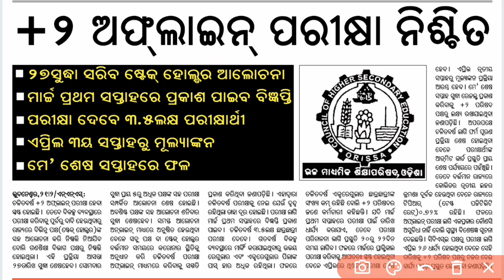+2 Board Exam Big Update 2022 || +2 board exam will be confirmed offline || CHSE Odisha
⭕+୨ ଅଫ୍‌ଲାଇନ୍ ପରୀକ୍ଷା ନିଶ୍ଚିତ⭕
➡️୨୭ସୁଦ୍ଧା ସରିବ ଷ୍ଟକ୍ ହୋଲ୍ଡର ଆଲୋଚନା
➡️ମାର୍ଚ୍ଚ ପ୍ରଥମ ସପ୍ତାହରେ ପ୍ରକାଶ ପାଇବ ବିଜ୍ଞପ୍ତି
➡️ପରୀକ୍ଷା ଦେବେ ୩.୫ଲକ୍ଷ ପରୀକ୍ଷାର୍ଥୀ
➡️ଏପ୍ରିଲ ୩ୟ ସପ୍ତାହରୁ ମୂଲ୍ୟାଙ୍କନ
➡️ମେ ’ ଶେଷ ସପ୍ତାହରେ ଫଳ

ଚଳିତବର୍ଷ + ୨ ଅଫ୍‌ଲାଇନ୍ ପରୀକ୍ଷା ହେବା ସ୍ପଷ୍ଟ ହୋଇଛି । ତେବେ ବିକଳ୍ପ ବ୍ୟବସ୍ଥାରେ ପରୀକ୍ଷା କରିବାକୁ ପୂର୍ବରୁ ଦାବି ହେଉଥିବାରୁ ରାଜ୍ୟରେ ବିଭିନ୍ନ ପକ୍ଷ (ଷ୍ଟକ୍ ହୋଲ୍ଡର) ଙ୍କ ସହ ଆଲୋଚନା କରି ନିଷ୍ପତ୍ତି ନିଆଯିବ ବୋଲି ଗଣଶିକ୍ଷା ବିଭାଗ ପକ୍ଷରୁ ନିଷ୍ପଭି ହୋଇଥିଲା । ଏହି ପ୍ରକ୍ରିୟା ଆସନ୍ତା ୨୭ତାରିଖ ସୁଦ୍ଧା ଶେଷହେବ । ସୋମବାର ସୁଦ୍ଧା ପ୍ରାୟ ୫ରୁ ଅଧିକ ପକ୍ଷଙ୍କ ସହ ପରୀକ୍ଷା ସମ୍ପର୍କିତ ଆଲୋଚନା ଶେଷ ହୋଇଛି । ଅବଶିଷ୍ଟ ପକ୍ଷଙ୍କ ସହ ଆଲୋଚନା ଶନିବାର ସୁଦ୍ଧା ଶେଷହେବ । ସମସ୍ତ ଆଲୋଚନା ଅନ୍‌ଲାଇନ୍‌ ମାଧ୍ୟରେ ଅନୁଷ୍ଠିତ ହେଉଥିବା ବେଳେ ସବୁ ପକ୍ଷ ବା ଷ୍ଟ୍ରୋକ୍ ହୋଲ୍ଡର ବର୍ତ୍ତମାନ ସମୟରେ କରୋନାର ସ୍ଥିତିକୁ ଅନୁଧ୍ୟାନ କରି ଚଳିତବର୍ଷ ପରୀକ୍ଷା ଅଫ୍‌ଲାଇନ୍‌ ମାଧ୍ୟମରେ କରିବାକୁ ସମ୍ମତି ପ୍ରକାଶ କରିଥିବା ଜଣାପଡ଼ିଛି । ଏହାଦ୍ଵାରା ଚଳିତବର୍ଷ ପରୀକ୍ଷାକୁ ନେଇ ଯେଉଁ ଦ୍ୱନ୍ଦ୍ବ ରହିଥିଲା ତାହା ଦୂର ହୋଇଛି । ପରୀକ୍ଷା ଲାଗି ମାର୍ଚ୍ଚ ପ୍ରଥମ ସପ୍ତାହରେ ବିଜ୍ଞପ୍ତି ପ୍ରକାଶ ପାଇବ । ଚଳିତବର୍ଷ ୩.୫ଲକ୍ଷ ଛାତ୍ରଛାତ୍ରୀ ପରୀକ୍ଷା ଦେବେ । ଗତବର୍ଷ ବିକଳ୍ପ ବ୍ୟବସ୍ଥାରେ ମାଏଁ କରାଯାଇଥିବାରୁ ଉଭୟ ରେଗୁଲାର ଏବଂ ଏକ୍ସରେଗୁଲାର ପିଲାଙ୍କ ପାସ୍‌ ହାର ଅଧିକ ରହିଥିଲା । ଫଳରେ ଓଡ଼ିଶା ଚଳିତବର୍ଷ ଏକ୍ସରେଗୁଲାର ଛାତ୍ରଛାତ୍ରୀଙ୍କ ସଂଖ୍ୟା କମ୍ ରହିଛି ବୋଲି + ୨ ପରିଷଦର ଜଣେ କର୍ମଚାରୀ କହିଛନ୍ତି । ଯଦି ମାର୍ଚ୍ଚ ପ୍ରଥମ ସପ୍ତାହରେ ପରୀକ୍ଷା ପାଇଁ ତାରିଖ ଧାର୍ଯ୍ୟ କରାଯାଏ , ତେବେ ପରୀକ୍ଷା ପରିଚାଳନା ଲାଗି ପ୍ରସ୍ତୁତି ୨୦ରୁ ୨୨ଦିନ ସମୟ ଲାଗିବ । ଫଳରେ ମାର୍ଚ୍ଚରେ ପ୍ରାକ୍ଟିକାଲ ପରୀକ୍ଷା କରିବାକୁ ଆପାତତଃ ସ୍ପଷ୍ଟ ହୋଇଥିବା ବେଳେ ଏପ୍ରିଲରେ ଥିଓରୀ ପରୀକ୍ଷା ଶେଷ ହେବ । ଏପ୍ରିଲ ତୃତୀୟ ସପ୍ତାହରୁ ମୂଲ୍ୟାଙ୍କନ ପ୍ରକ୍ରିୟା ଆରମ୍ଭ ହେବ । ମେ ’ ଶେଷ ସପ୍ତାହ ସୁଦ୍ଧା ରେଜଲ୍ଟ ପ୍ରକାଶ କରିବାକୁ + ୨ ପରିଷଦ ପକ୍ଷରୁ ଲକ୍ଷ୍ୟ ରଖାଯାଇଥିବା ଜଣାପଡ଼ିଛି । ଅପରପକ୍ଷେ ଚଳିତବର୍ଷ ଲାଗି ଫର୍ମ ପୂରଣ ବେଳେ ପ୍ରକ୍ରିୟା ଶେଷ ହୋଇଥିବା ପରୀକ୍ଷାର୍ଥୀଙ୍କ ଆଡ୍‌ମିଟ କାର୍ଡ ପ୍ରସ୍ତୁତି ପ୍ରାୟ ଶେଷ ପର୍ଯ୍ୟାୟରେ ପହଁଞ୍ଚିଛି । ତେବେ ବର୍ତ୍ତମାନ ରାଜ୍ୟରେ କୋଭିଡର ତୃତୀୟ ଲହର କ୍ରମଶଃ ଦୁର୍ବଳ ହେଉଥିବା ବେଳେ ରାଜ୍ୟରେ ଟିପିଆର୍ ( ଟେଷ୍ଟ ପଜିଟିଭିଟି ରେଟ୍ ) ୦.୭୨ % ରହିଛି । ଫଳରେ ଅଫ୍‌ଲାଇନ୍ ପରୀକ୍ଷା ଲାଗି ଏକପ୍ରକାର କୌଣସି ଅସୁବିଧା ନାହିଁ ବୋଲି ସ୍ୱାସ୍ଥ୍ୟ ବିଶେଷଜ୍ଞ ସୂଚନା ଦେଇଛନ୍ତି । ସିବିଏସ୍‌ଇ ପକ୍ଷରୁ ପରୀକ୍ଷା ଲାଗି ଏପ୍ରିଲ ୨୬ ଧାର୍ଯ୍ୟ ହୋଇଥିବା ବେଳେ ସେହି ତାରିଖକୁ + ୨ ପରିଷଦ ପକ୍ଷରୁ ନଜର ଦେଇ କାର୍ଯ୍ୟ ଖସଡ଼ା ପ୍ରସ୍ତୁତ ହେଉଥିବା ଜଣାପଡ଼ିଛି ।

👉ସଂପୂର୍ଣ୍ଣ Update ଜାଣିବା ପାଇଁ Video କୁ ଶେଷ ପର୍ଯ୍ୟନ୍ତ ଦେଖନ୍ତୁ

                           🙏 ଜୟ ଜଗନ୍ନାଥ🙏
                       🙏Jay Jagannath🙏
                             🙏जय जगन्नाथ🙏